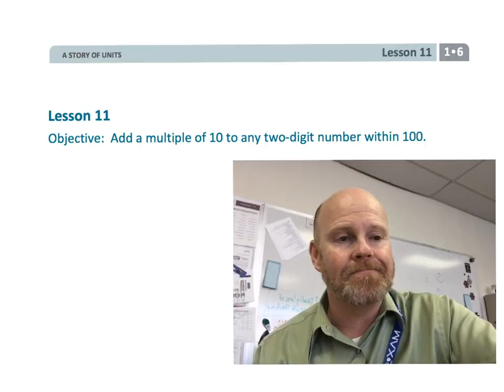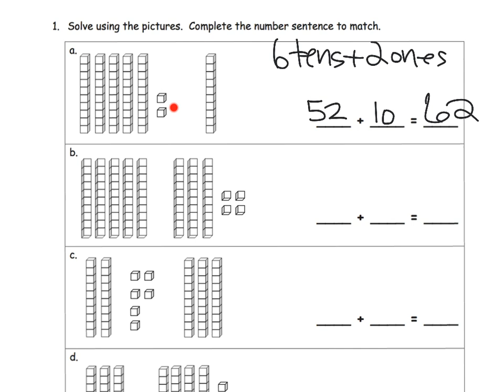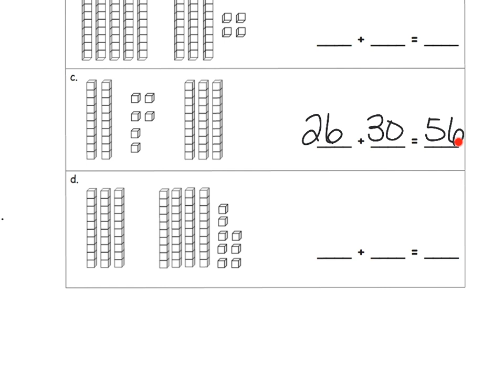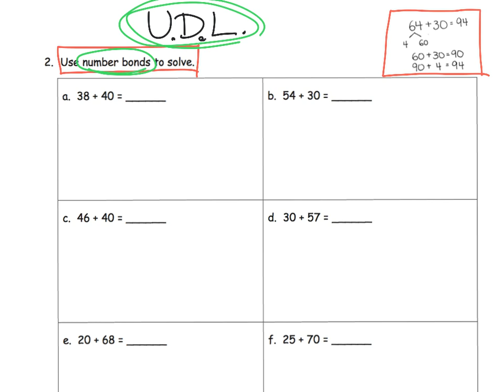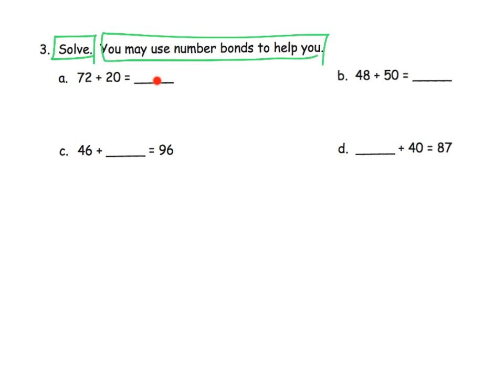Eureka Math Grade 1 Module 6 Lesson 11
EngageNY/Eureka Math Grade 1 Module 6 Lesson 11
For more Eureka Math (EngageNY) videos and other resources, please

PLEASE leave a message if a video has a technical difficulty (audio separating from the video, writing not showing up, etc). Occasionally, Explain Everything will do that, requiring me to re-render the video.